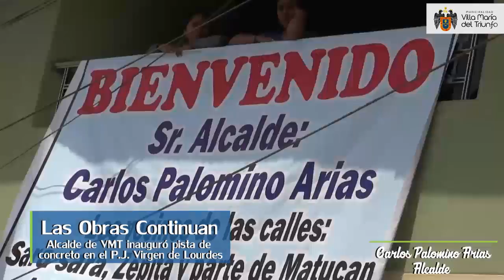INAUGURACIÓN PISTAS DE CONCRETO EN VIRGEN DE LOURDES